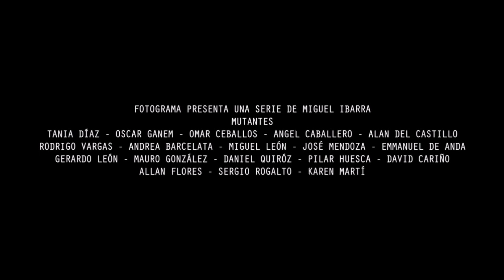Mutantes - Trailer (English subtitles)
M U T A N T E S
As a group of mutants fight for justice, it soon becomes clear that they have different ideas of what justice is.
Cast:
Tania Díaz
Oscar Ganem
Omar Ceballos
Angel Caballero
Alan Del Castillo
David Cariño
Pilar Huesca
Rodrigo Vargas
Andrea Barcelata
Miguel León
José Mendoza
Emmanuel de Anda
Gerardo León
Mauro González
Daniel Quiróz
Sergio Rogalto
Karen Martí
Allan Flores

Dir. Miguel Ibarra
Prod. Allan Ramírez
Photo: René Flores
Sound mix: Cecilia Araujo
Sound design: J.L. Belman
Art: Mitch López, Marco Briseño.

Alan Del Castillo
Mexican Actor/Actor mexicano
IMDb